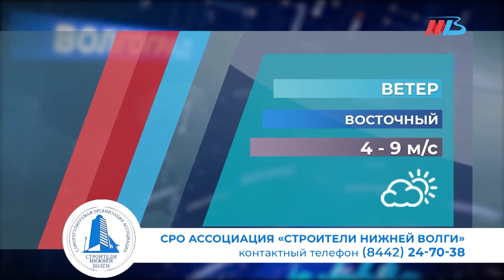Техническое перевооружение цеха завода, благоустройство по ул. Титова и новоселы в Волгограде